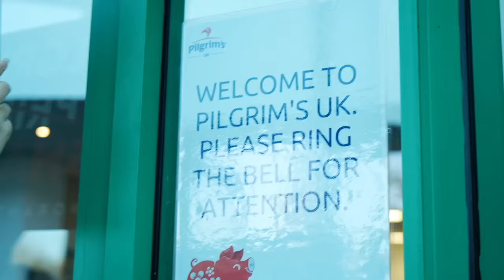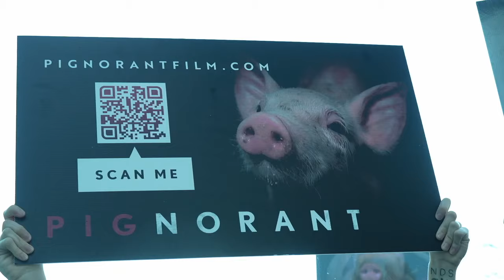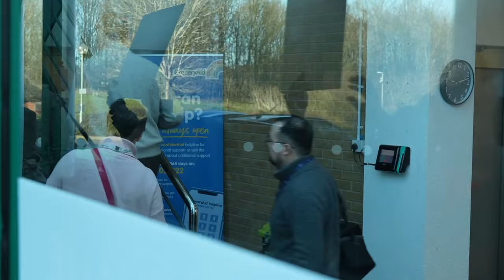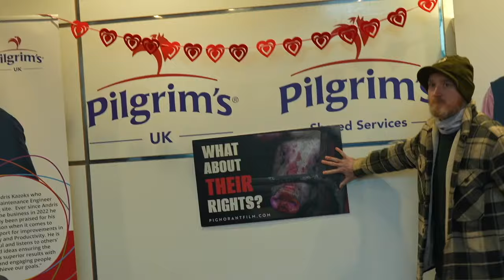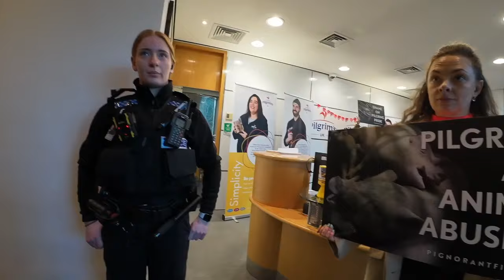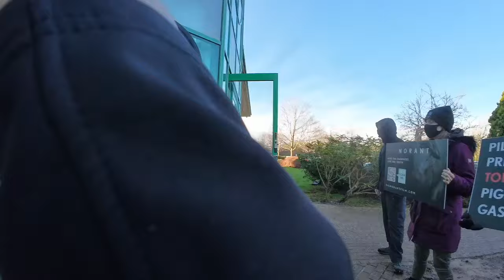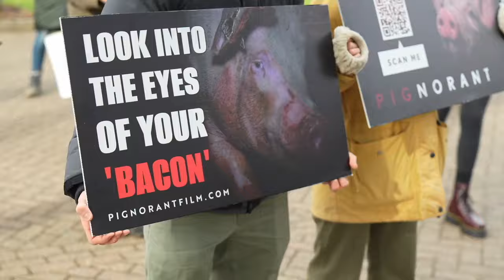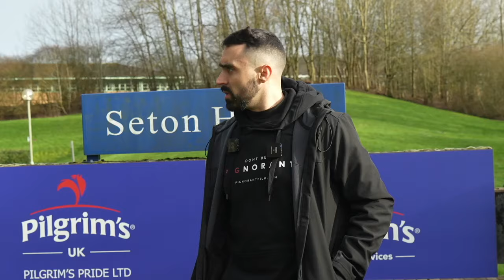Furious Protestors Storm Inside Meat Giant’s Headquarters